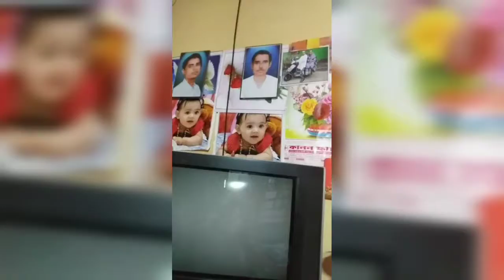Amr dadu dadir sundor sajano gochano ghar